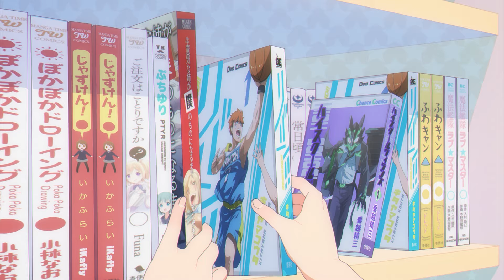ONIMAI: Ab sofort Schwester! - Synchro-Teaser - Clip 1 (DE)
Vorab-Teaser der deutschen Synchronisation zu ONIMAI: Ab sofort Schwester!

ONIMAI: Ab sofort Schwester!

Volume 1 ab 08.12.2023 erhältlich (Goodie: Faltposter A3)
Volume 2 ab 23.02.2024 erhältlich (Goodie: Klarsichtfolie A5)
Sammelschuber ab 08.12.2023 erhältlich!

Exklusiver Sammelschuber und Goodies sind nur im AKIBA PASS SHOP & nur solange der Vorrat reicht erhältlich!

Deutsche Synchronfassung von:
Tonwerk München @Alpha Postproduktion GmbH
Buch: Daniela Molina, Tobias John von Freyend
Regie: Daniela Molina
Cut: Ismail Durmaz, Julian Weiß
Aufnahmetonmeister: Felix Kuffler
Aufnahmeleitung: Ludwig Nelhiebel
Mischung: Eckart Goebel, Felix Reinhard

Stimmen:

Mahiro Oyama, Mahiro (Kind) – Lara Wurmer
Mihari Oyama, Mihari (Kind) – Daniela Molina

Asahi Ōka, Asahi (jung) – Patricia Strasburger
Hiyori Yosaki – Lisa Surmann
Kaede Hozuki – Angelina Markiefka
Leonardo – Nicolai Mondschein
Mai Yasaka – Tanja Baron
Mari Nishinomiya – Ramona Schwab
Minato Senkawa – Laurin Lechenmeyr
Minori Shiina – Lara Schmidt
Miyako Nagase – Sarah Förster
Miyo Murosaki – Melanie Olbert
Momiji Hozuki, Momiji (jung) – Sabrina Schwarz
Nemu Fujimi – Johanna Giraud
Raika Nanami – Florentine Panizza
Satsuki Tadaka – Lucy Leopold
Takeshi Haijima – Ya Ou (Jay) Liu
Tomoya Kiba – Yan Rütten
Yuriko Kitahara – Miriam Hinrichs
Yūta Sakurada – Max Schira

Ensemble:

Shirin Lotze, Mike Carl, Alisa Palmer, Julia Lowack

Inhalt der Serie:
Mahiro Oyama ist ein typischer, arbeitsloser Stubenhocker mit einer Vorliebe für erotische Games – bis er eines Tages als niedliches Mädchen aufwacht! Seine geniale kleine Schwester Mihari hat ohne sein Wissen ein Experiment an ihm durchgeführt und ihn verwandelt. Als ihr neues Forschungsobjekt muss Mahiro nun seinen neuen Alltag als Mädchen meistern – ob es nun reguläre Körperpflege, BH-Kauf oder die erste Periode ist. Ob er durch seine Verwandlung nun mehr Freunde findet? Möchte er zurückverwandelt werden, oder gefällt ihm seine neue Gestalt vielleicht? Eines ist sicher: es warten jede Menge Fettnäpfchen auf Mahiro!

Studio Bind und Regisseur Fujii Shingo führen die Feder bei dieser witzigen Gender-Bender-Serie mit großem Moe-Faktor! Die Manga-Vorlage hierzu lieferte Nekotofu.